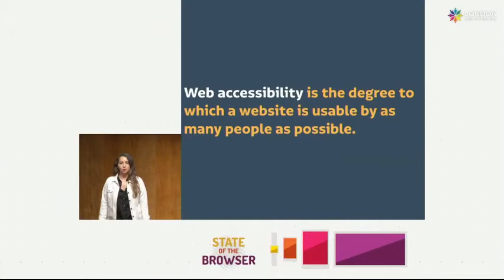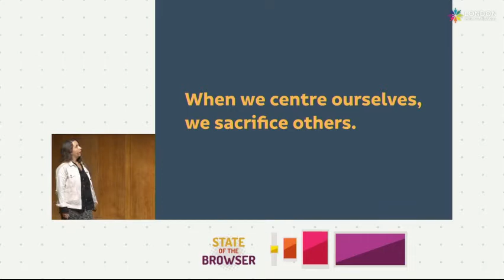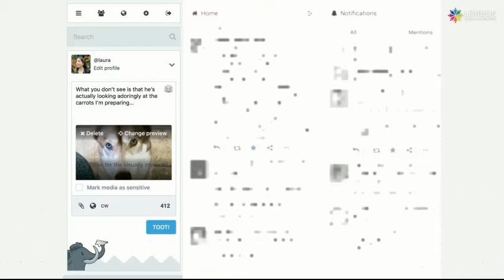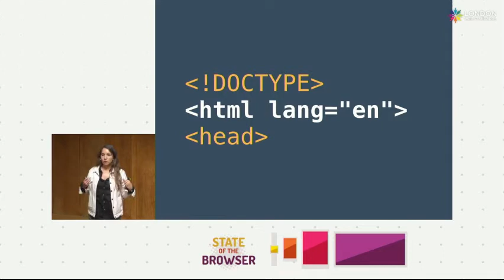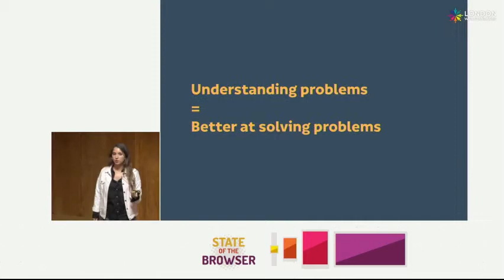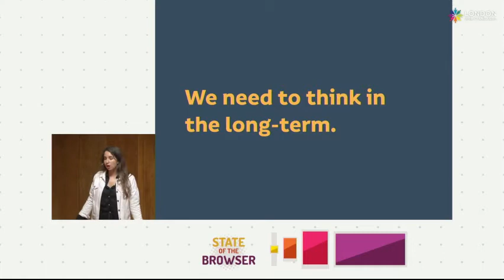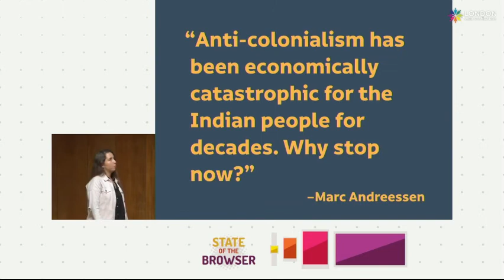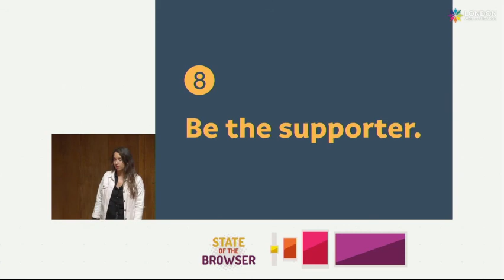Accessibility on the web - Accessibility For Everyone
Who do we really benefit from accessible technology and why do any of us bother at all? This talk will explore the motivations for our work, how to overcome some of our most common failings, and where inclusive design fits in our processes, approaches, outlooks, and lives.

Speaker: Laura Kalbag
Event: State of the Browser 2019